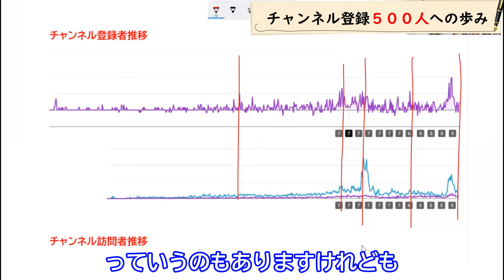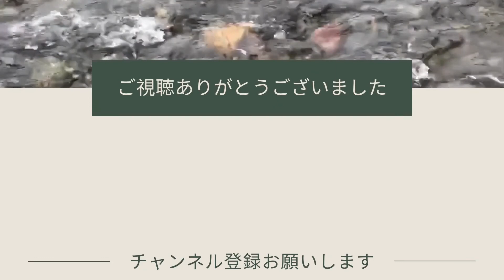YouTubeチャンネル登録者500人までの軌跡を晒します！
☆個別お悩み相談はline公式アカウントで受付中☆

☆電子書籍『「お母さん」～母親という呪縛からの卒業～』
kindleストアにて販売中！

おかげさまでこのYouTubeチャンネルの登録者様が500人を超えました！
ここまで苦節1年半。
どんなふうに登録者数が変移してきたか、チャンネルアナリティクスの数字を公開します！

|片岡伸英プロフィール|

1969年京都生まれ
2010年、自身の過敏性腸症候群・パニック障害・うつ状態の経験から「もう誰もこんなつらい思いしてほしくない！」と一念発起、セラピストとして起業。

３人の子どもたちの子育てもほぼ終了、気ままに「自分」と付き合っています＾＾